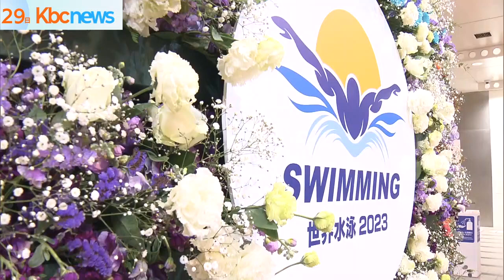花の魅力を「ふくおかフラワーフェア」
福岡県は全国でも指折りの花の生産地です。美しさをはじめ花の魅力をもっと知ってもらいたいと、「ふくおかフラワーフェア」が福岡市で開かれています。

福岡県は全国３位の花の生産地です。しかし、消費量は低いことから、花の魅力を多くの人に知ってもらおうと、開かれています。

今年は新型コロナウイルス対策として、例年開催しているフラワーアレンジメント教室は開かれませんが、県内の花屋さんなどが趣向を凝らした作品展示のほか、フォトスポットも用意されています。

こちらは、「高校生花生けバトル」に参加した福岡舞鶴高校の生け花です。立体感あるほうき草で冬の木枯らしを表現しています。

３１日午後６時まで福岡市天神で開かれます。